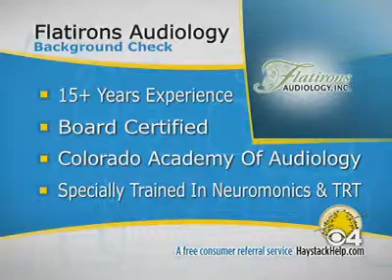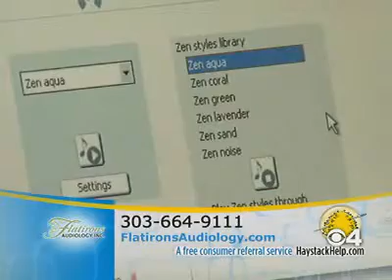Neuromonics can help people with tinnitus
Dr Julie Eschenbrenner discusses how neuromonics, a new treatment for tinnitus, can help stop the buzzing or ringing in the ears.